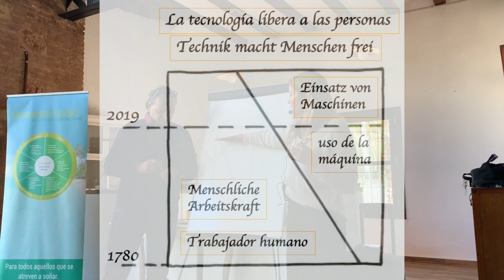Team - Valencia 2019 Workshop Industrie 4.0 Einkommen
Aktivtage in Valencia Nov 2019
Chancen für Spanien. Persönlichkeitsentwicklung Einkommensquellen der Zukunft mit
Lourdes Simo, Regine Kraft, Nil & Mathias Müller in Deutsch / Spanisch